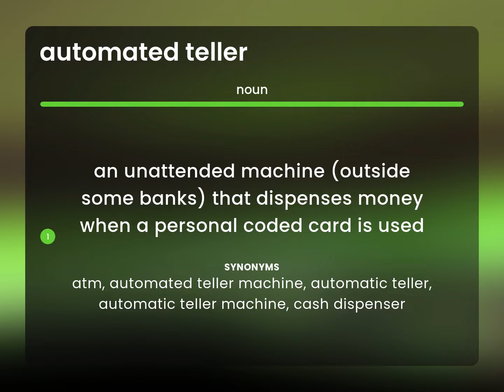Automated teller • meaning of AUTOMATED TELLER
What is AUTOMATED TELLER?

Susan Miller (2023, May 15.) What is Automated teller meaning?